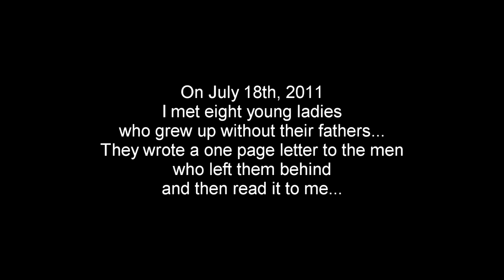Dear Daddy Announcement Trailer (HD)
The continuation of the dialogue that must happen in order for there to be a reconciliatory healing in the African American Community. A generation of girls and women are carrying the burden of not being given there GOD given right to two parents caring, loving, and raising them in the same home...